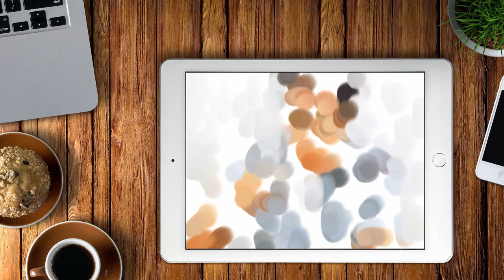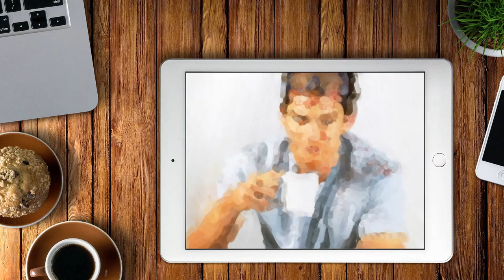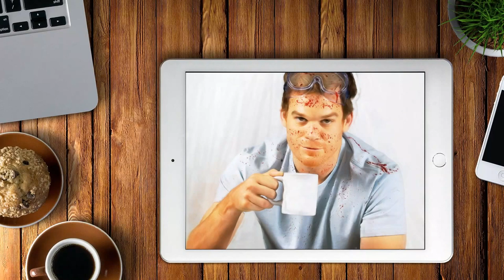Realistic Finger Painting of Michael C. Hall Portrait known as Dexter Morgan in Dexter with iPad